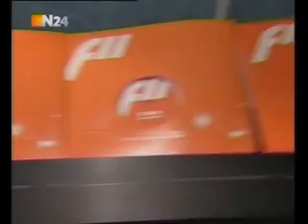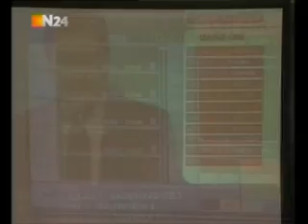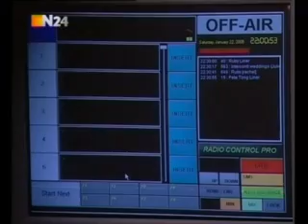DJ Ruby & Pure Promotions on N24 TV Germany (Jan 2005)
The Maltese club & party scene showcased on Germany`s N24 News channel... featuring DJ Ruby, Pure Promotions, Release The Groove, Ira Losco & Fresh Music Agency. (January 2005) (In German language)